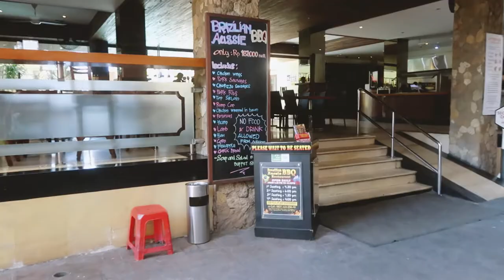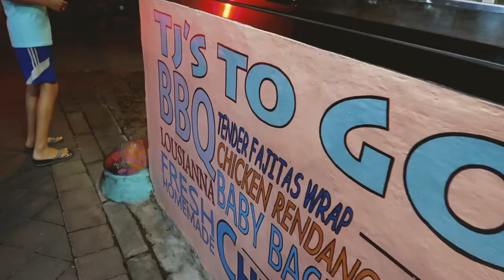Stealing cats in Bali